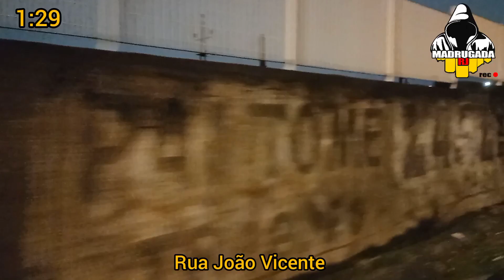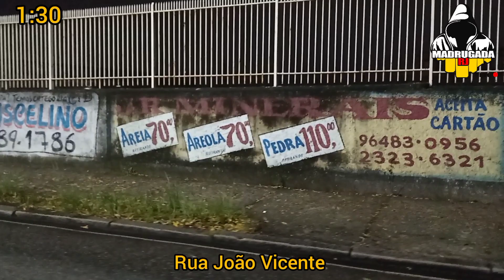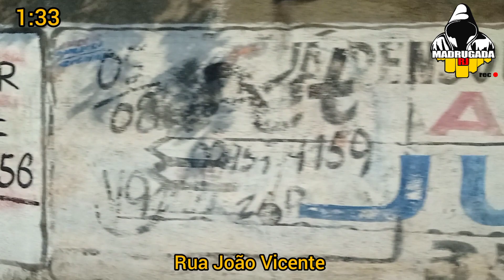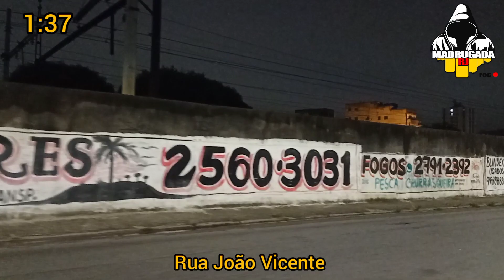BENTO RIBEIRO DE MADRUGADA 😱😱😱/ RJ